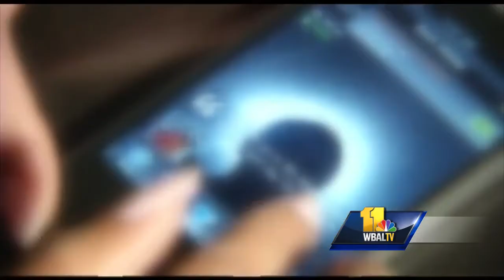VIdeo: Have you seen Michelle Simmons?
A desperate mother is hoping and praying for the safe return of her 15-year-old daughter. Cheryl Simmons said the last time she saw her daughter Michelle was around 6:30 p.m. Friday before she went out with a friend.